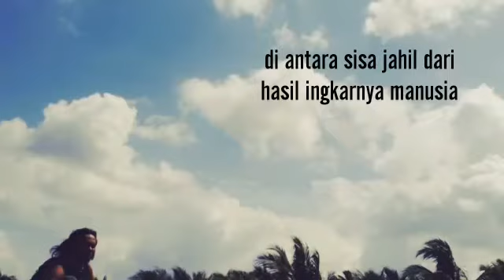let's take care and keep clean pangandaran beach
Satu perjalanan ekspedisi untuk pengembangan seniuntukkehidupan... seniuntukmasyarakat.